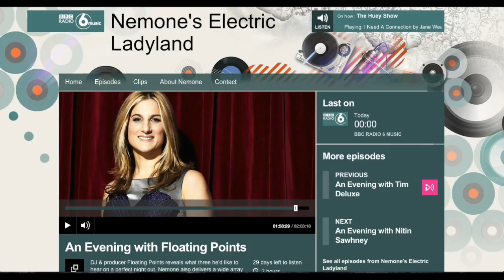Ben Gomori - Xuclar (Anna Wall's Rêver Bateau Remix) - Nemone BBC 6 Music rip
Premiere of a remix forthcoming on 'The Class Of 2015', our debut compilation - featuring more exclusive new material from Shakarchi & Straneus, M. Vaughan and Ben Gomori.